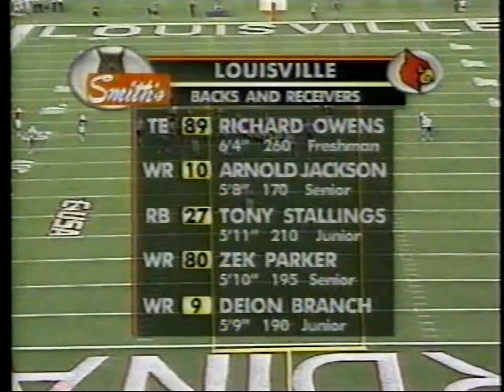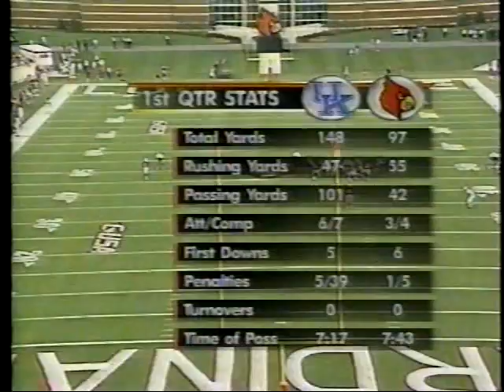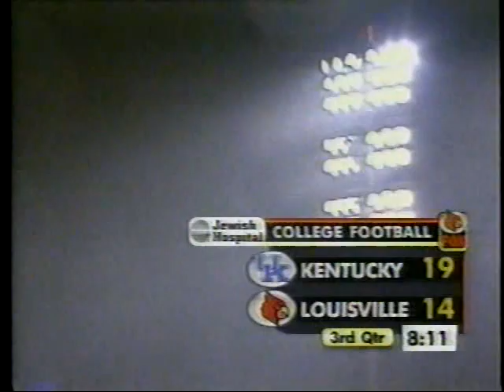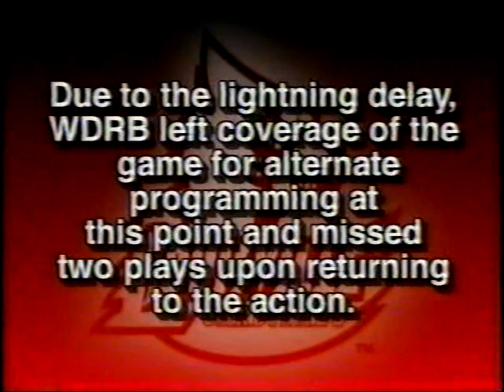Louisville vs Kentucky Football 2000 (FULL GAME)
This overtime thriller that was delayed due to lightening strikes in the area.  Louisville had to block a chip shot FG to force OT, then a Anthony Floyd pick set up Tony Stallings for the game winning TD.

UL - 40
UK - 34